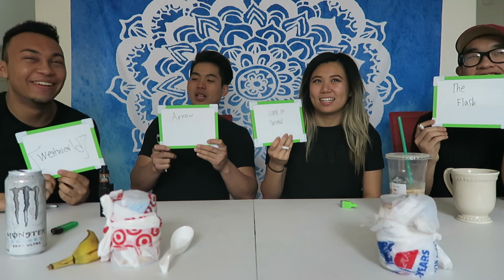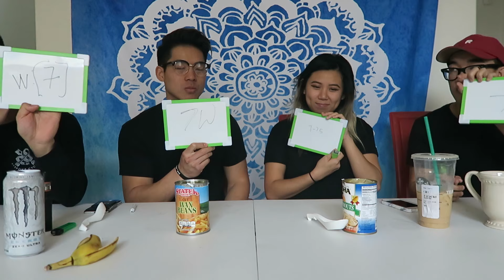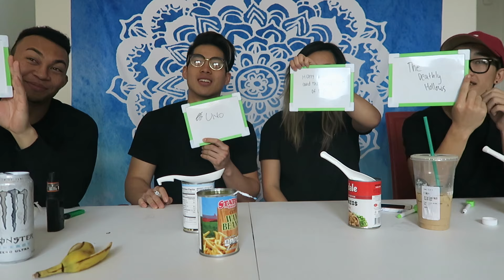Housemates Challenge | EAT IT OR WEAR IT*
hey guys! we're back with yet another challenge, but this time, with my CRAZY HOUSEMATES! in case you guys don't remember, I moved to another house, and now i live with these weird people haha :p
they've lived with me for a couple months so LET'S SEE HOW WELL THEY KNOW ME!

follow my Housies!
Ethana's Instagram: @flamintacos | Snapchat: tanaishereee
Tgyus' Instagram/Snapchat: @tgyus
Ryan's Instagram: @rysiow | Snapchat: heyitzzryan

QUESTIONS:
1. What vegetable do I eat?
2. What Netflix show do I put on when I’m bored?
3. What TV show do I need to catch up on?
4. What is my shoe size?
5. What is my favorite Harry Potter book?
6. What drink do I get at boba shops?
7. What do I order at poke places?
8. If the house was burning down, what is one thing I would save?
9. If I could travel back in time, when would I go?
10. How do I like my steak cooked?
11. Who was my celebrity crush growing up?
12. What would I request as my last meal?
13. Name one of my CURRENT friends NOT at UCR.
BONUS ROUND: If I was an animal, what animal would I be and why?

* SORRY FOR DA CLICK BAITZ BUT they all chose to eat it. sooo LOL it's not REALLY an Eat it or Wear It.

⇥ Canon G7X
⇥ Canon Vixia Mini X: amzn.to/1i21305
⇥ Sony NEX 5T: amzn.to/1IHQjyU
⇥ "Selfie" Stick: amzn.to/1zRmQLU
⇥ Tripod: amzn.to/193QmW5 *
⇥ Car Mount for Camera: amzn.to/1AdpzRC
⇥ Car Mount for iPhone: amzn.to/1vfaV6t

Filmed & Edited by Kris Eng ❥